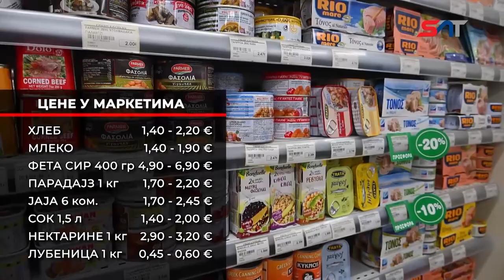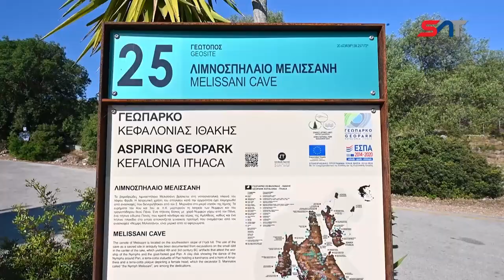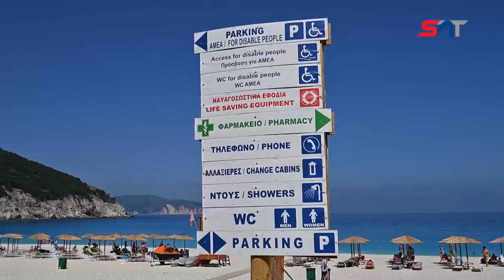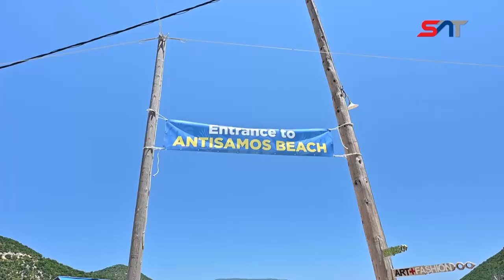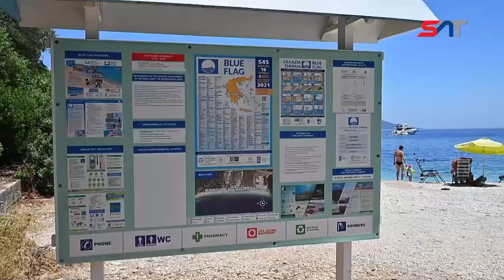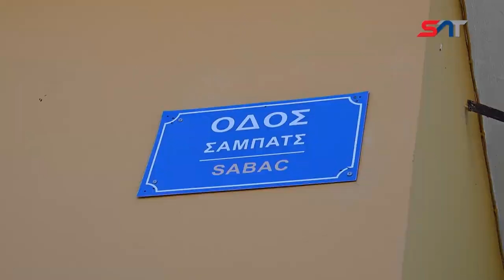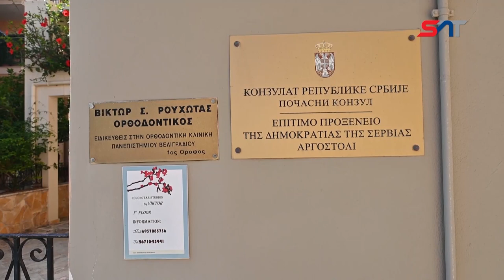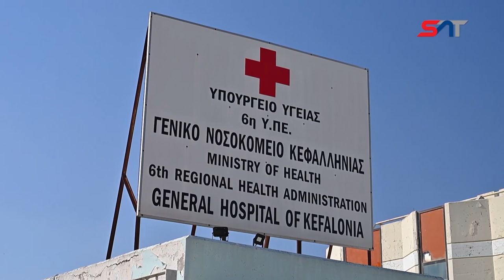RTS1 SAT KEFALONIA